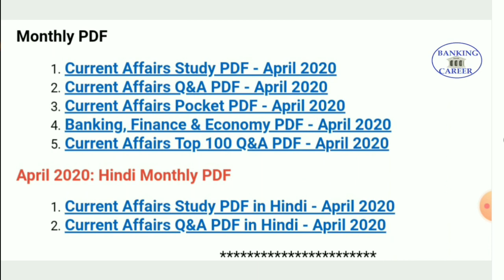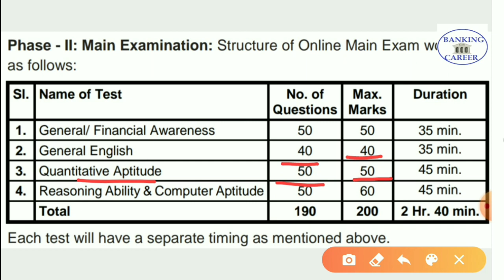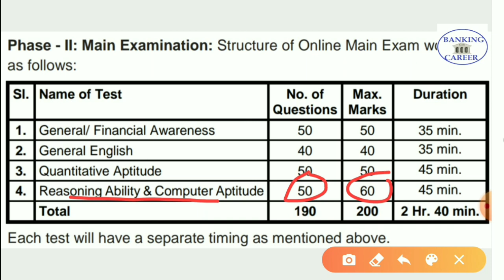FOR SBI JOUNIR ASSOCIATE MAINS 2020 II HOW TO SCORE 100+ MARKS IN MAINS SBI CLERK MAINS EXAMS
FOR SBI JOUNIR ASSOCIATE MAINS 2020 II HOW TO SCORE 100+ MARKS IN MAINS

SBI PO/ Clerk/SO Recruitment  2020
IBPS RRB PO/Clerk Recruitment  2020
IBPS PO /Clerk/SO Recruitment  2020
RBI Grade B Officer Recruitment  2020
BANK PGDF Course Vacancies 2020
NABARD, SIDBI, IDBI
SBIPO, SBI Clerk, IBPSPO, IBPS CLERK RESULT to Lockdown results not decleared,IBPS PO/Clerk-IX Result 2020
IBPS PO/Clerk-IX Result 2020,sbi clerk result, ibps PO result, ibps clerk result, ibps PO 2019 result, ibps clerk 2020 result, sbi clerk result, sbi po Notification 2020,ibps
@BANKING CAREER